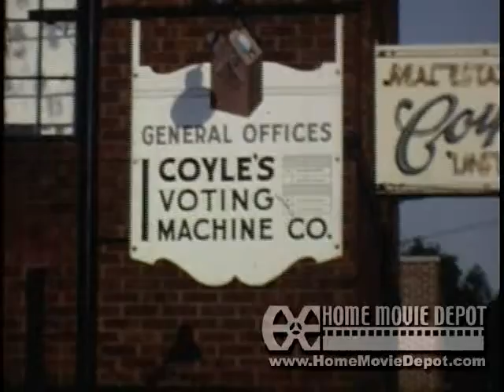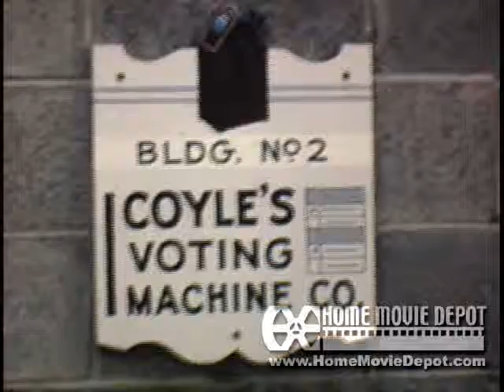Voting Machines in use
Entire election day using machines recorded